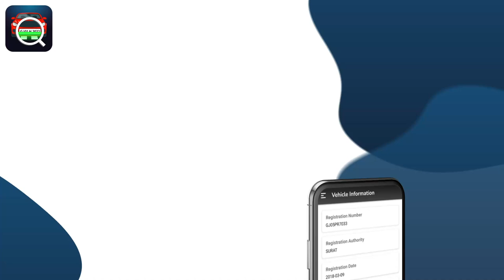RTO Vehicle,Car Insurance Info